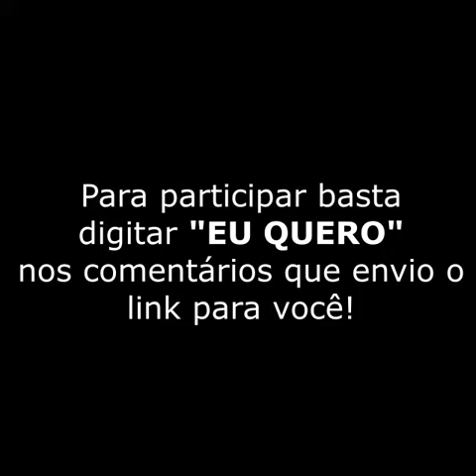Problemas com seu animal ??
É apaixonado por cavalos mas está meio desanimado por que o seu animal não deixa montar, morde e as vezes até empina e isto te deixa inseguro para o passeio ou lida no campo?
Sabia que existem erros bobos que cometemos na hora de montar e de parar o animal que geram traumas e acabam provocando estes, e outros tipos de problemas?
Será sobre estes erros e como corrigi-los com técnicas simples, que vou ensinar na Semana do Cavalo Bom pra Passeio que vai acontecer de 02 a 08 de Novembro
Será uma serie de vídeo aulas, tudo online e 100% gratuito, ou seja, você pode assistir ai da sua casa, basta ter um celular ou computador.

Para participar, basta digitar EU QUERO nos comentários

Marquinho Muladeiro ML
Centro de Treinamentos e
Capacitação de Profissionais 🐴